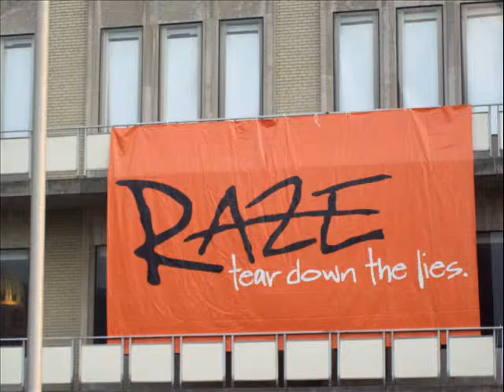Raze Part 1